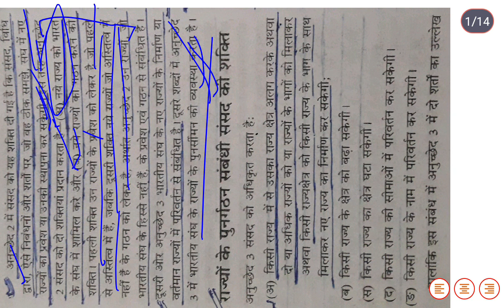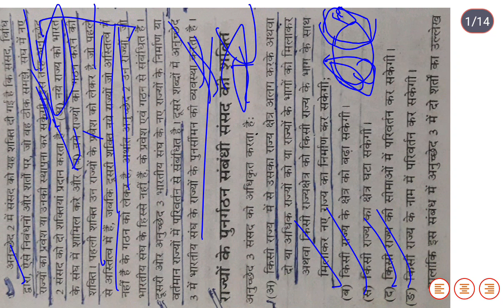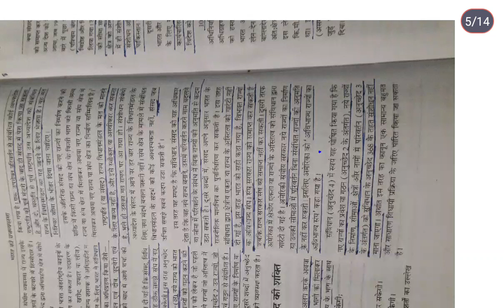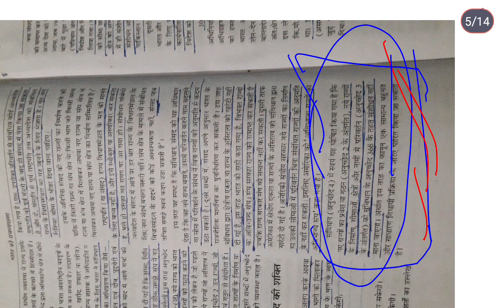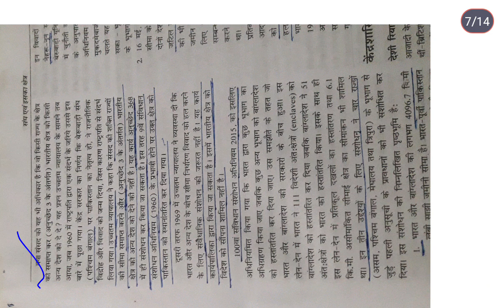Indian Polity|Indian Polity by M. Laxmikant|6th Edition M. Laxmikant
भारतीय संविधान|Indian Constitution|M. Laxhmikant in hindi| Article -1.
JD IAS ACEDEMY
M.Laxmikant 6th edition
M.laxmikant in Hindi.
polity for upsc.
polity by Mlaxmikant in Hindi.
Article 1 kya hai in Hindi?
अनुच्छेद 2,3 & 4 ka विवरण
Fedrartion kya hai?
POLITY FOR UPSC IN HINDI.
Polity for uppcs.
polity for GS.

indian polity
complete indian polity for upsc
Federation kya hota hai
what is union
bhartiya samvidhan ke anuched 1 se 395 tak
bhartiya samvidhan in hindi lecture
samvidhan ke sare anuched
Anuched 1 se 395 tak in hindi
indian polity by laxmikant
Complete M.Laxhmikant.
Complete M.Laxhmikant in hindi.
6th edition of M.Laxhmikant.